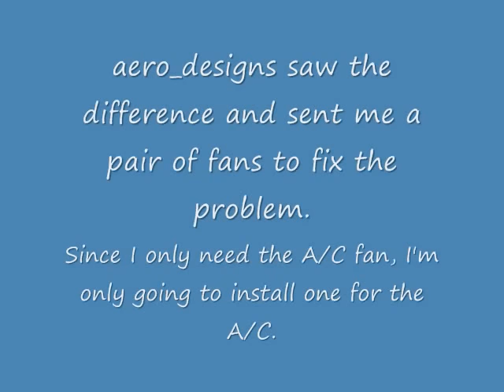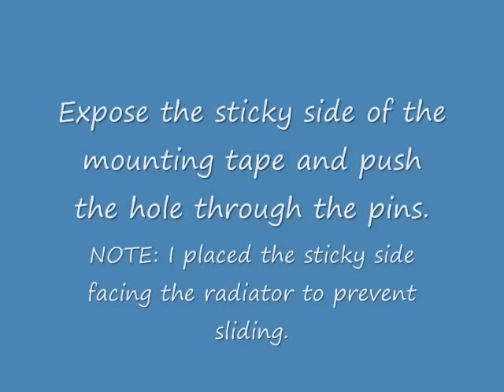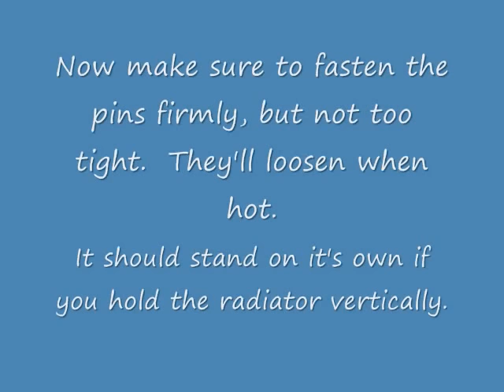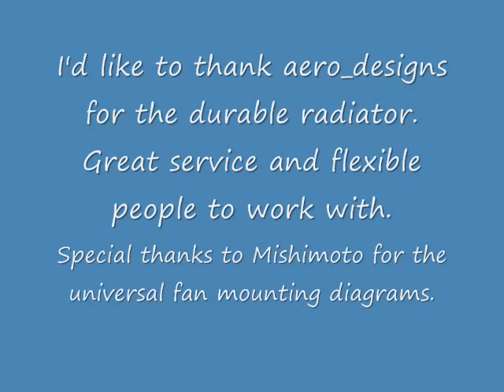94-01 Acura Integra Radiator and Universal Fan Installation&Review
I'll do my feedback a bit different this time.  I'll also be doing a review on this "racing radiator."

Since I could not find a tutorial or help in installing a universal fan for radiators, I decided to ask Mishimoto for a mounting diagram.  Suprisingly, they responded in less than a day with promising results.

Hopefully some of you will find this video helpfull.

Install at your own risk.  Good luck and Godspeed^^